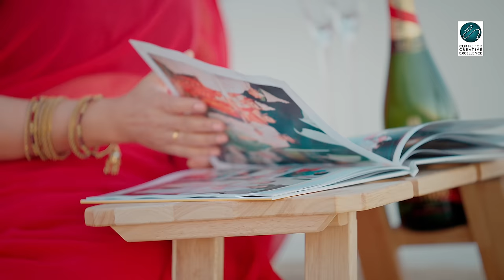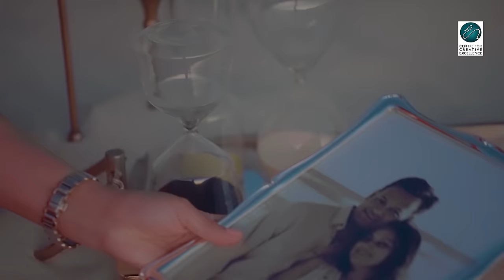Piya Bina | Dr. Aparna Baruah | Centre for Creative Excellence | Official Music Video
Song - Piya Bina

Presented & Produced by Sucheta Bhattacharjee (Centre for Creative Excellence)

Audio Credits -

Singer - Aparna Baruah
Composition & Lyrics - Budhaditya Mukherjee
Music director - Sucheta Bhattacharjee
Guitar - Monotosh
Tabla - Abhishek Bali
Arrangement, Mix & Master - Budhaditya Mukherjee & team

Video Credits -

Video by Akshraat Films
Dop / Director - Akshraat Bhardwaj
Assistant Director - Kirtee D Taurah
Video Editor - Baljinder Muhar
Production team - Diksha Karwasra, Anurag Barua
Make up - Liz Gruszka.

Recording studio - Hen House Recording studio and Roos Medias, Perth.

Streaming -

Amazon Music